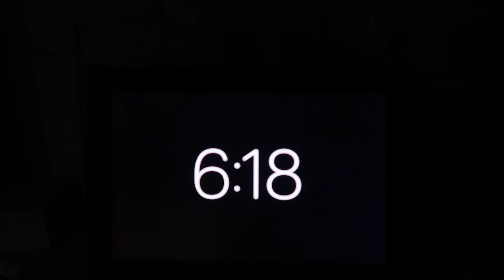Back To Work | Week in My Life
Hello everyone!!

I'm so excited to get back to work! Here is what my week looks like while working.

I hope you enjoy! xoxo, Ash